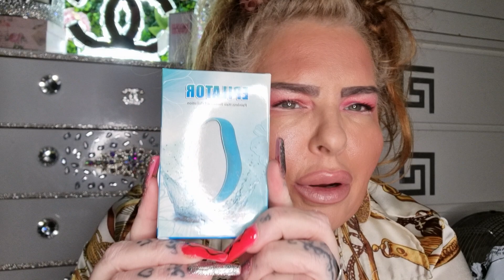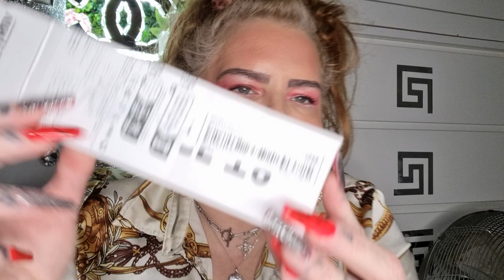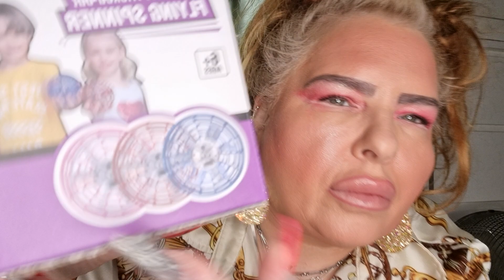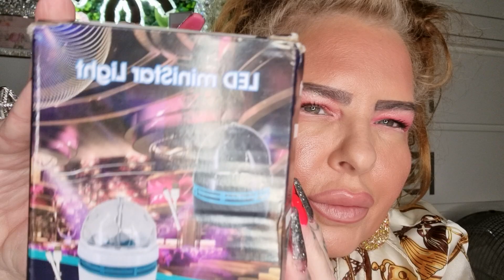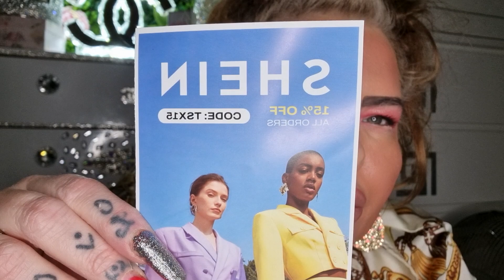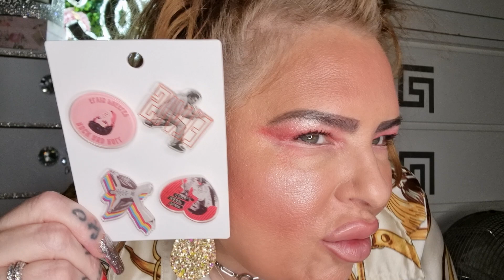shein.xmas haul.haul.shein Christmas 🎄 ♥️ haul. huge shein haul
hi my darlings hope you're all OK 👍 here's a massive shein haul hope you enjoy .lotsa love ❤️